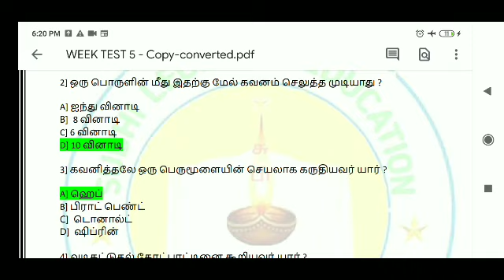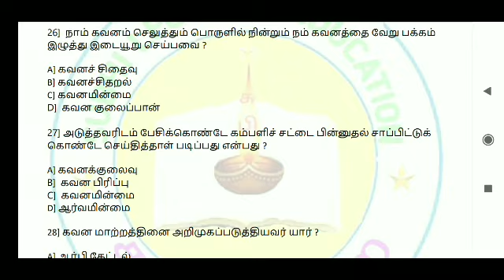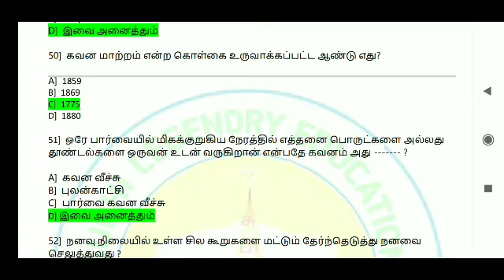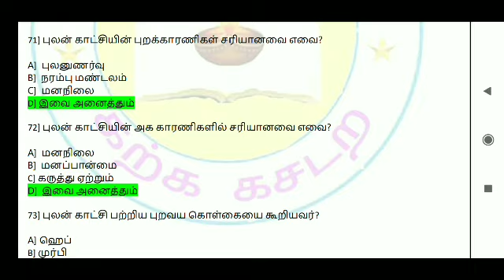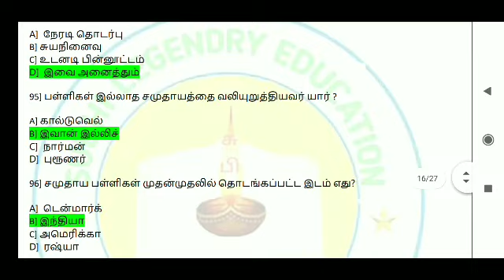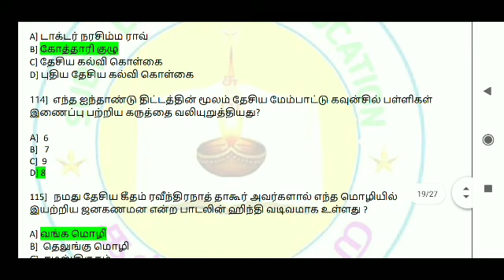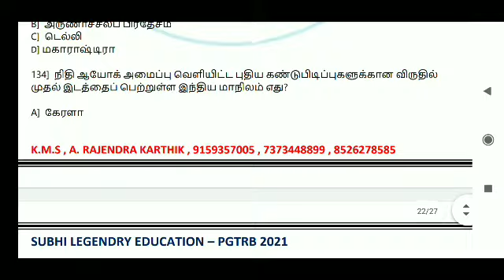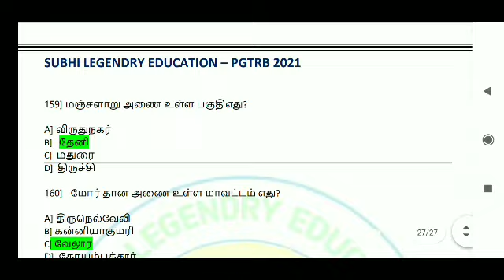PGTRB வாரத் தேர்வு 5 வினா விடைPDF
முதுகலை பட்டதாரி ஆசிரியர்கள் தேர்வு
 கல்வி உளவியல்
 கற்பித்தல் முறை
நடப்பு நிகழ்வுகள்
பொது அறிவு
 வாரத் தேர்வு 5 மொத்த வினாக்களின் எண்ணிக்கை 161pdf
நண்பர்கள் முழுமையாக பயன்படுத்திக் கொள்ளவும்

Answer change

15 option C
30 option A உட் வொர்த்
120 America